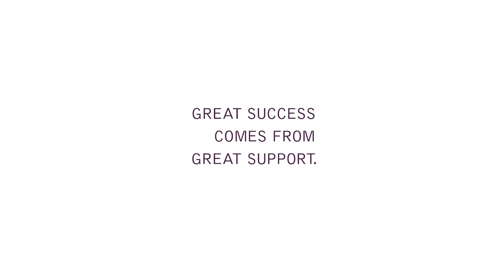Sheikh Mohammed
Uploaded with permission from Ad Agency McCann London and Qatar Financial Centre Authority